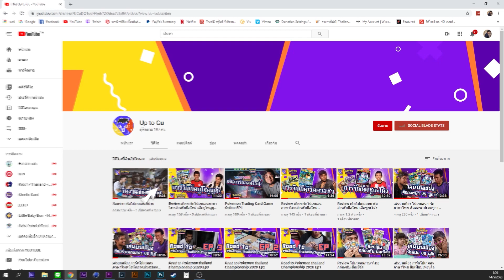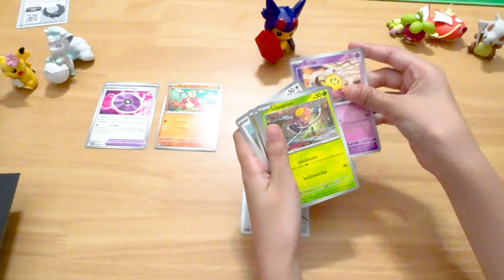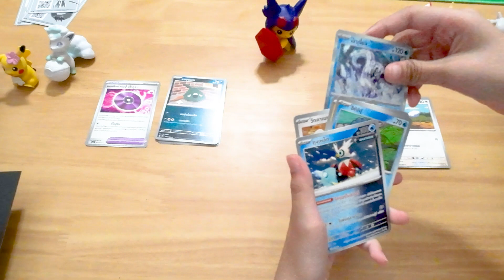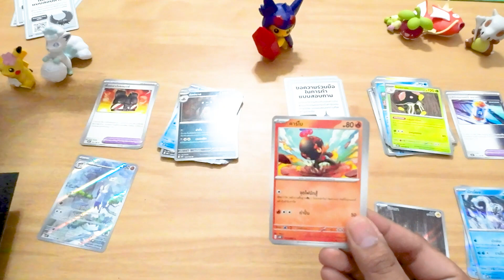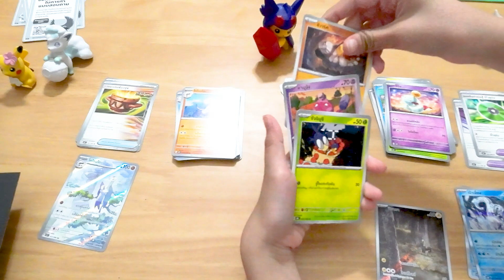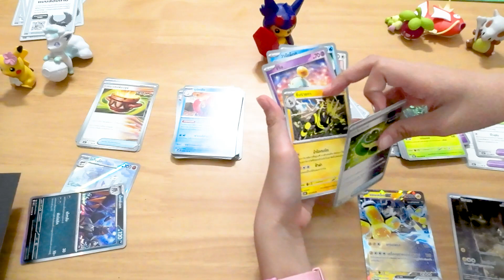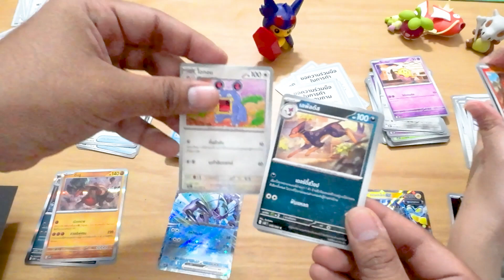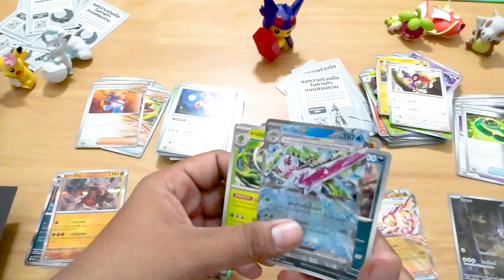openbox | ประกายแสงจากอนาคต เสียงคำรามจากอดีต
สนใจซื้อโปเกมอนการ์ด มาซื้อได้ที่ร้าน
Nut Card จำหน่ายการ์ดเกมส์
✅  ชั้น 5 Mega Plaza วังบูรพา
✅  จำหน่าย Yu-gi-oh | Card fight! Vanguard | Weiβ Schwarz | Card's Accessory
✅  พลาดไม่ได้! สินค้าเยอะ มาใหม่ตลอด
✅  สอบถามเพิ่มเติมได้เลยครับ

เข้ามาเล่น Remote Play กันได้ที่